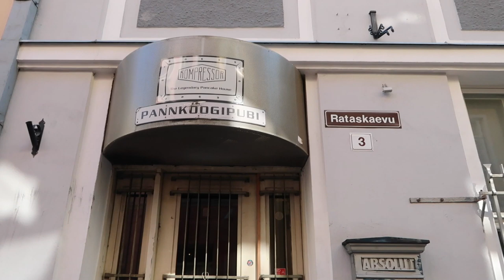ESTONIAN Crêpes / VLOG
We taste some ESTONIA crêpe and climb a castle wall.